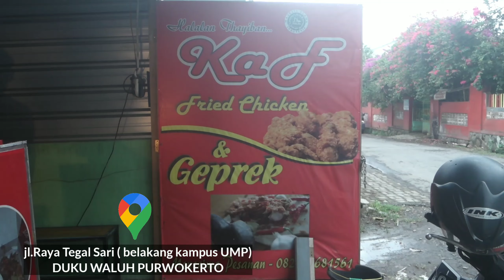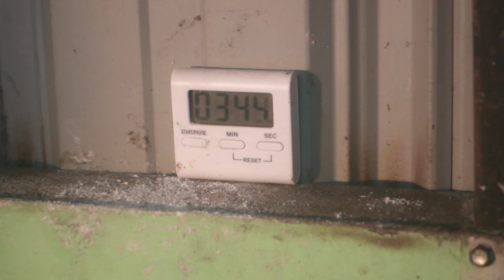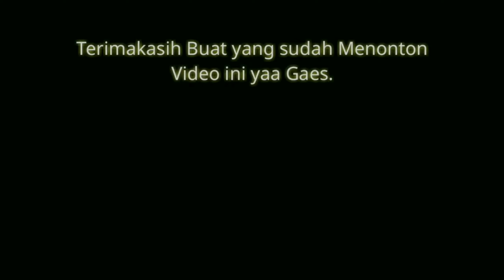TERBONGKAR !!! TERNYATA AYAM CHICKEN CRISPY ALA KFC CUMA PAKAI BUMBU TEPUNG RUMAHAN AJA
Also activate the bell so that you can be notified when there are the latest videos

Semuga video kali ini bermanfaat untuk semua
Untuk mengangkat wisata"dan kuliner yang ada di Purwokerto Banyumas dan sekitarnya

Halo halo pencinta ayam geprek crispy chicken.
Yang garing, crispy, cocok harganya
Paketan hanya 13.000
Biasa hanya 10.000

Lokasi:jl.Raya Tegal Sari ( belakang kampus UMP)
DUKU WALUH PURWOKERTO